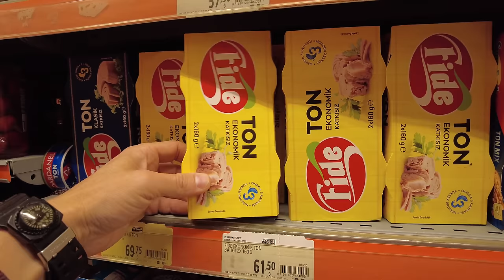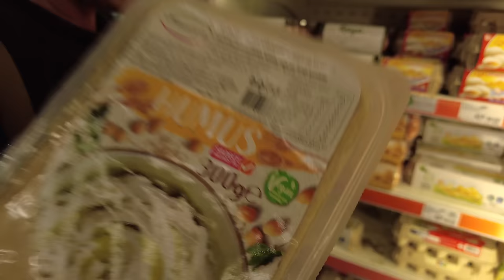Kryzys w podróży. Czy to możliwe? Kamperem po Turcji #11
Dopadł nas kryzys w podróży. Czy to możliwe?

Rozdziały:
00:00 Wstęp
00:25 Dziwna konstrukcja, Plaża Patara
04:57 Tankujemy wodę w ukrytym miejscu
07:45 Zakupy i ceny artykułów spożywczych
10:00 Nowe miejsce, strome podjazdy
15:02 Piękna trasa wzdłuż wybrzeża do miejscowości Kas
16:20 Kryzys
17:31 Spotkanie z tureckim pasterzem
20:23 Nowa miejscówka, cudowne spotkanie z naszymi widzami